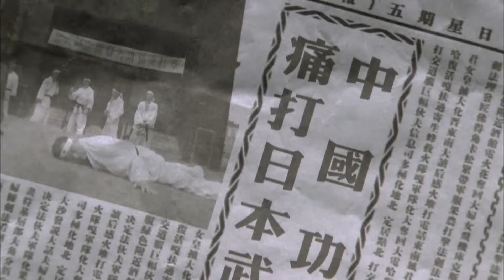東瀛武士擂台上暗器傷人，少俠飛身而上，招招致命打得他滿地找牙💥抗日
ZJZF